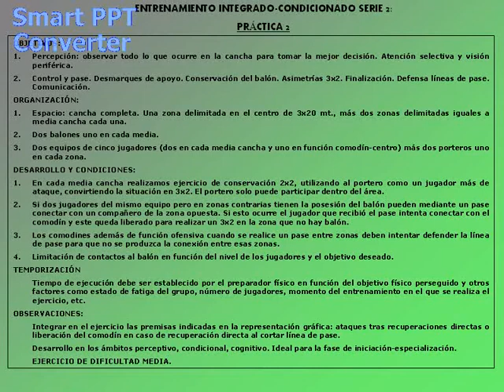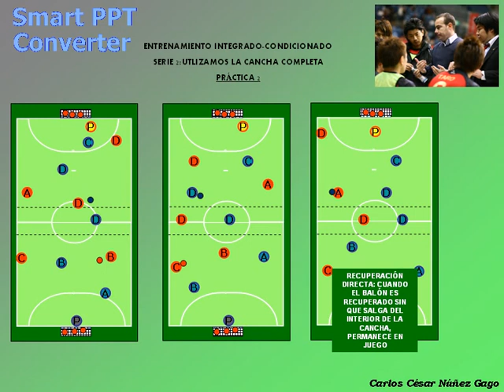PRÁCTICA 2 SERIE 2